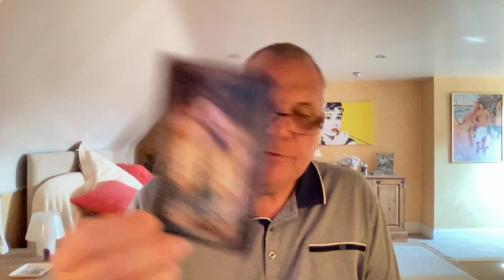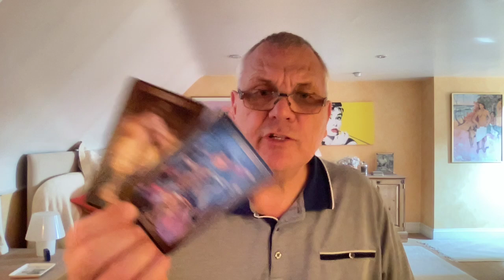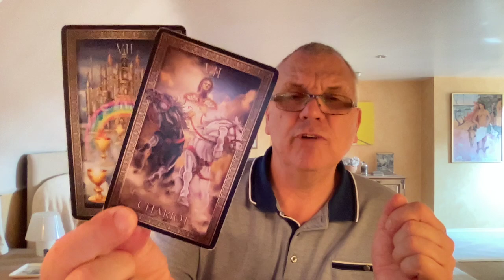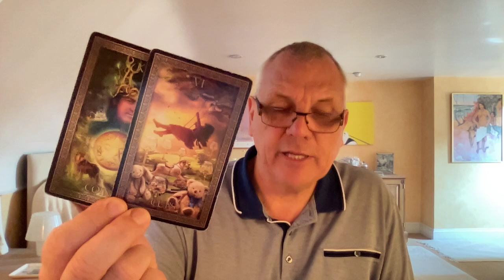ARIES SEPTEMBER 2021 DECISION ON STABILITY